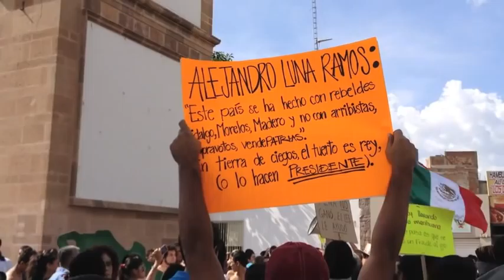Marcha AntiEPN YoSoy132, León, 22 julio 2012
24 julio 2012, 01:00 AM
Veo una auténtica batalla en los comentarios entre pros y contras y poco deseo de compartir verdaderamente; contados son los que dejan su twitter para conectarse con otros y construir ideas, se les aprecia su intención. Cierro los comentarios en este video. Hay medios para construir y para conectarnos, sólo falta nuestra voluntad para abrirnos y usarlos, sobre todo sin anonimato, ahí debemos de empezar, viéndonos las caras unos a otros y descubrirnos como seres humanos y compañeros del mismo viaje, seamos marchistas o seamos policías o gobierno, pero todos haciéndonos responsables de nuestras decisiones y dando la cara por nuestras acciones también. La petición es clara en gente joven y gente vieja que camina en estas marchas: no se vale que se juegue con nuestra democracia y menos que se pague para estar en la cima de ella.
Yo soy Noé Escalante, habitante de esta bella ciudad de León, de este bello país México, tengo un trabajo que me encanta hacer, tengo una familia hermosa que me alienta a pensar que en la medida que seamos más justos entre nosotros este país lo será también. La policía como individuos deben ser como yo, no lo dudo, pero como institución deja muchas dudas y poca certeza en su actuar.
Este documento visual es una constancia de lo que pasa en nuestro país y lo dejo para su reflexión y su difusión también en una versión más larga.
Un gusto que estemos aquí y un abrazo para todos.

23 julio 2012, 10 PM
Los jóvenes detenidos fueron liberados hoy lunes 23 de julio de 2012 a la una de la tarde. Por aquí en youtube circula ya el video de la conferencia que dieron al salir. Aprecio en verdad el buen humor y buena disposición de los jóvenes al salir, pueden verlos en el video.
22 julio 2012, 6 PM
La policía impidió que la Marcha pacífica del YoSoy132 y un sinnúmero de civiles apartidistas utilizara un carril de la Avenida López Mateos en León, se hizo uso excesivo de la fuerza pública. Ya se había utilizado antes esa calle en dos marchas anteriores y hoy se negaron a dejar pasar el contingente.
Compare algún avezado, la diferencia entre los videos de las marchas anteriores aquí en León, 7 y 15 de julio, con esta grabación. Compare también con mi otra grabación del día del festejo cuando el equipo local ganó el pase a primera división.